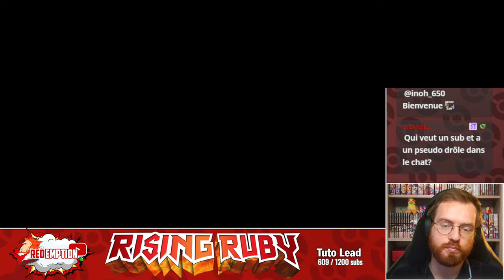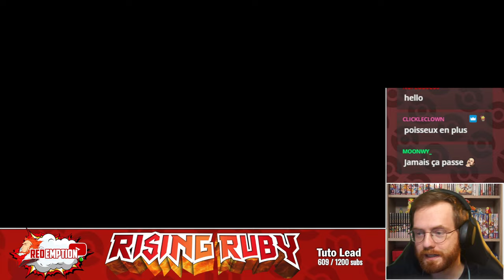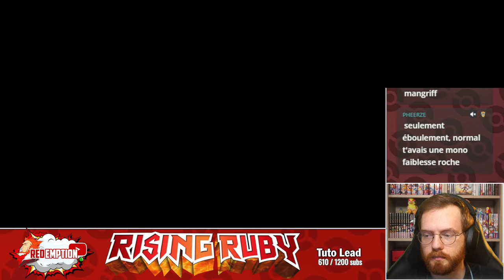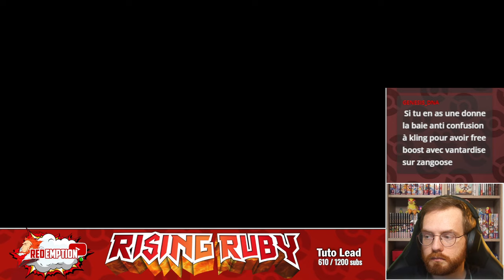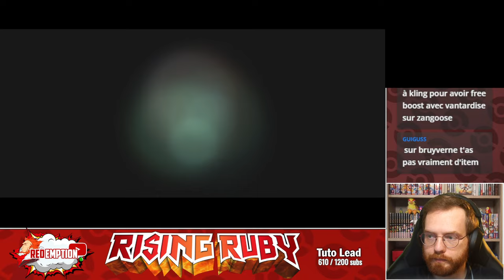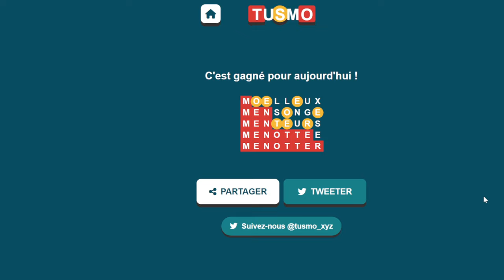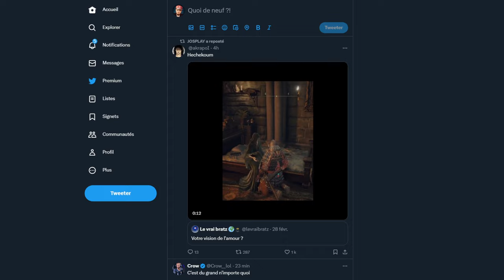Une FIN de LÉGENDE 👑 Rising Ruby Random Nuzlocke (FIN)